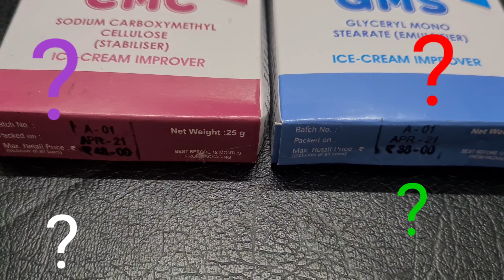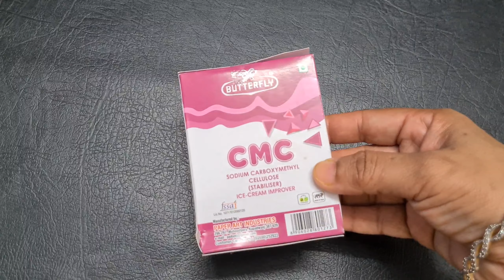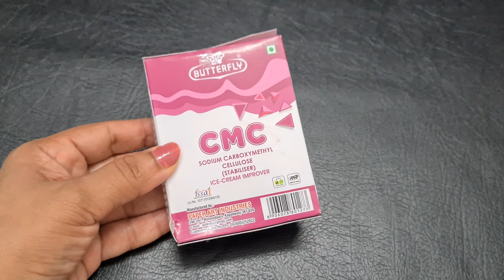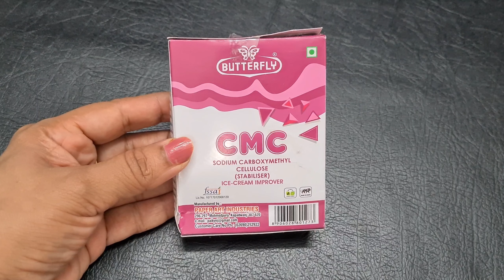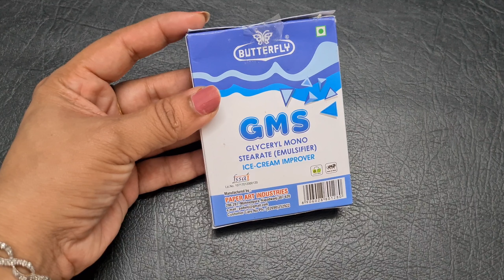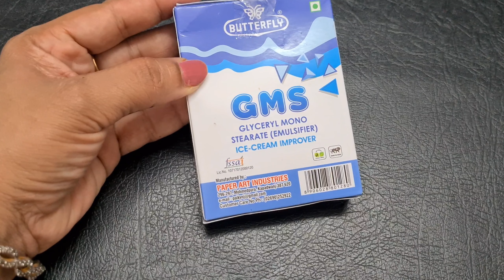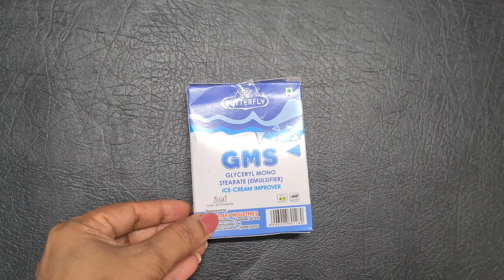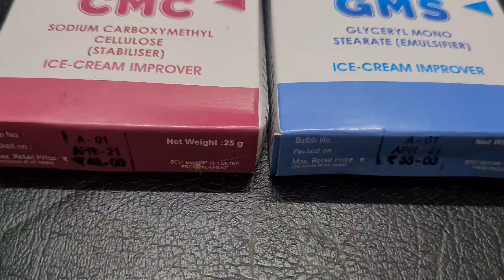GMS & CMC POWDER uses in Baking.Tylose powder substitute. How to use GMS & CMC in cakes & Icecream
Detail review on GMC & CMC about their uses in baking of cakes, making of whipped cream, getting stiff peaks in cream, making homemade icecreams, making lace for cake decoration. How to use in CMC in fondant. Amount and quantity of GMC for baking cake. Best substitute of Tylose powder.

Try online for Cmc n Gms

You will find different flavors of cakes for all occasions (Birthday, anniversary, congratulatory, theme based) as  well as different frosting cakes at one place:

Taramadhu ki Rasoi's Playlist. Do check it on below link

Please like & follow on the Instagram

Please tweet, follow & like on the Twitter

 If you want to know more recipes, then mail to us